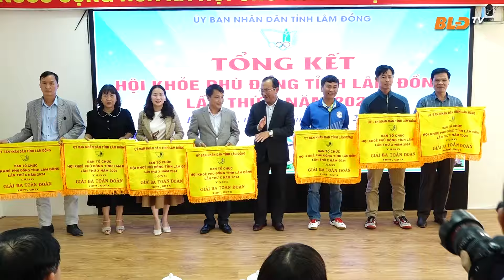Ấn tượng Hội khỏe Phù Đổng tỉnh Lâm Đồng lần thứ X